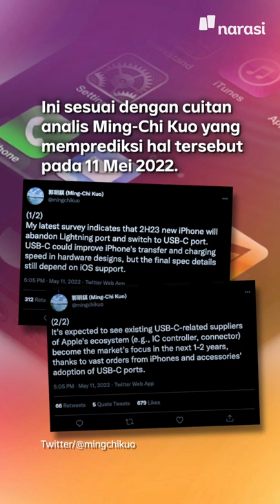Apple Uji iPhone dengan Port USB Tipe C | Tech It Easy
Yang jadi penyebab, Komisi Eropa mewajibkan perangkat elektronik pakai USB-C biar untuk mengurangi sampah elektronik.

Lagipula, USB-C dinilai punya banyak kelebihan dibandingkan port lightning milik iPhone.

Kamu setuju?

(Narasi)